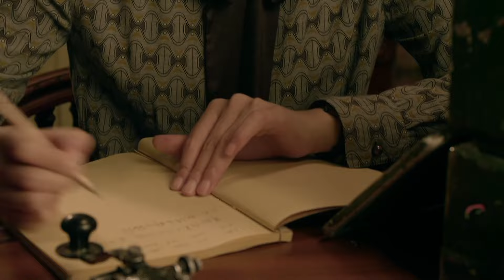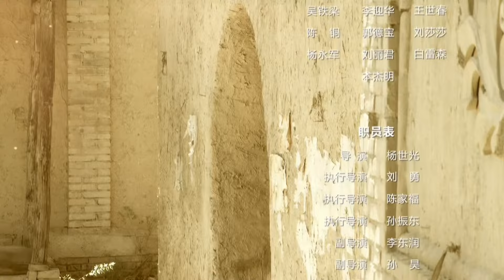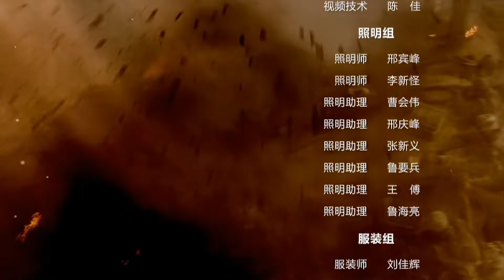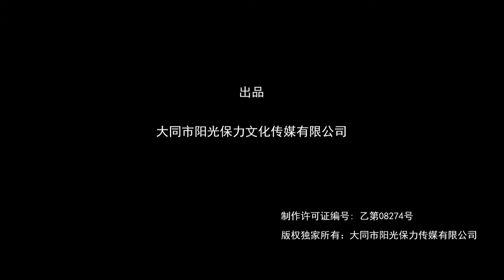【行动抗日剧】《烽火神凤营》第06集 | 只为报家仇的女学生参加八路军成立“神凤营”摧毁了日军秘密基地的传奇#抗日剧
导演：杨世光
主演：丁海峰，刘长纯，陶慧
《烽火神凤营》讲述平型关战役后，灵丘县被日军改造成特殊基地。廉新凤目睹家人被龟田八郎所杀，决意报仇，她与义勇队首领关飞合作，打得鬼子心寒。龟田八郎与特高课“夜鹰王” 与廉新凤斗智斗勇。关飞与廉新凤相爱，但为掩护廉新凤牺牲。廉新凤前恋人，晋绥军连长李清林入山，欲把义勇队改编为晋绥军。115师排长钟国明劝说廉新凤参加八路军，军统极力拉拢廉新凤，龟田八郎与“夜鹰王”则萝卜与大棒齐下。在李清林的感情攻势下，廉新凤带队投奔晋绥军，成立“神凤营”。廉新凤殚精竭虑，把义勇队、晋绥军、八路军、军统联合起来，摧毁了日军弹药储库、化学武器秘密基地等，为中国抗战作出特殊贡献。廉新凤在一次任务中被围，晋绥军援兵不至，李清林重伤，廉新凤与他在战场上举行悲壮的婚礼。在钟国明的开导下，廉新凤彻底明白国恨大于家仇的道理，带队伍参加了八路军